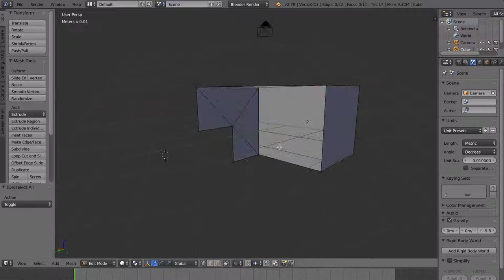Lucka 15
Skapa en yta genom att välja punkter och trycka på F